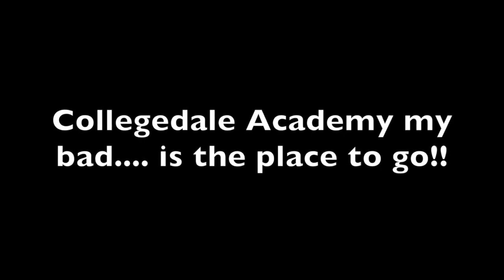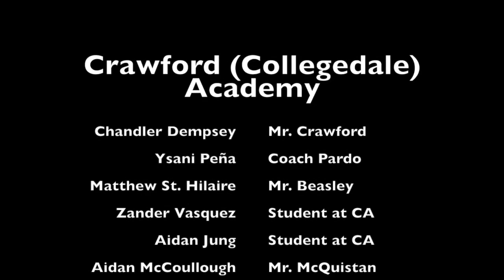Crawford Academy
Video me and my friends made for study skills class!! 😂😂 ENJOY!!